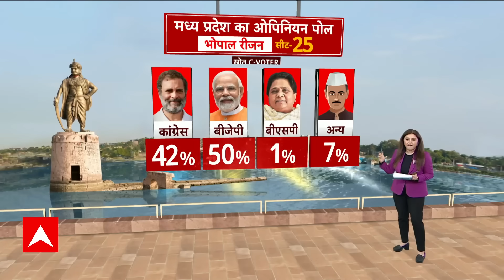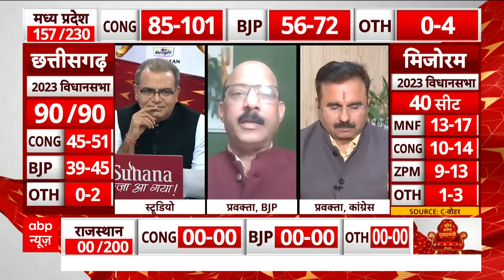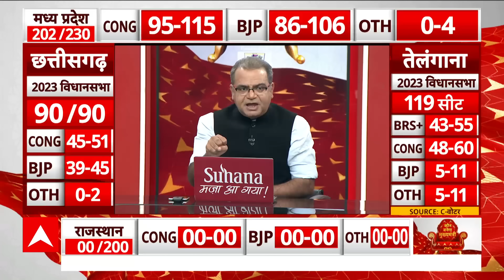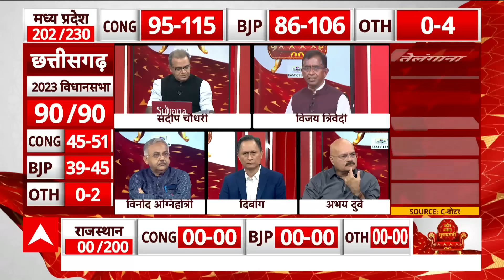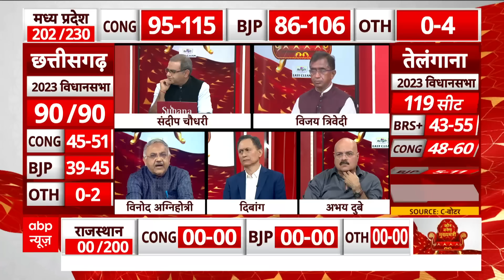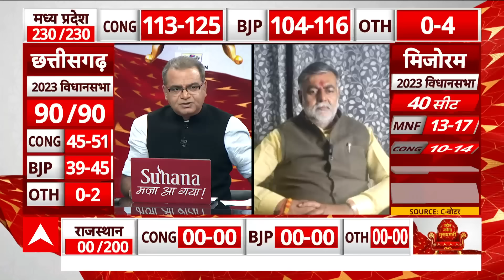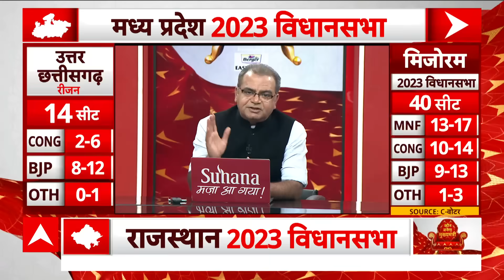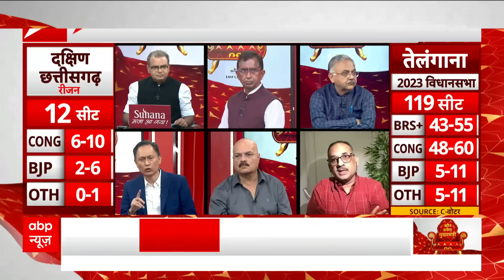Seedha Sawal : 5 राज्यों का ओपिनियन पोल | Sandeep Chaudhary | ABP News C Voter Opinion Poll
Election dates have been announced in 5 states today...Election Commission has announced the dates...Elections are to be held in Mizoram and Chhattisgarh on November 7...Elections are to be held in two phases in Chhattisgarh...Chhattisgarh Voting is to be held for the first phase on 7th November and for the second phase on 17th November...17 voting is to be held in one phase in Madhya Pradesh...Elections are to be held in one phase in Rajasthan also...On 23rd November in Rajasthan. Voting is going on... Lastly, in Telangana, voting is going on in one phase on 30th November... and counting of votes is to take place on 3rd December...

5 राज्यों में आज चुनाव तारीखों का एलान हो चुका है...चुनाव आयोग ने तारीखों का एलान किया है... मिजोरम और छत्तीसगढ़ में 7 नवंबर को चुनाव होना है...छत्तीसगढ़ में दो चरण में चुनाव है... छत्तीसगढ़ में पहले चरण के लिए 7 नवंबर तो वहीं दूसरे चरण के लिए 17 नवंबर को मतदान होना है...मध्य प्रदेश में एक चरण में 17 वोटिंग होनी है...राजस्थान में भी एक चरण में चुनाव है... राजस्थान में 23 नवंबर को मतदान है... सबसे अंत में तेलंगाना में एक चरण में 30 नवंबर को वोटिंग है... वहीं 3 दिसंबर को मतगणना होनी है...